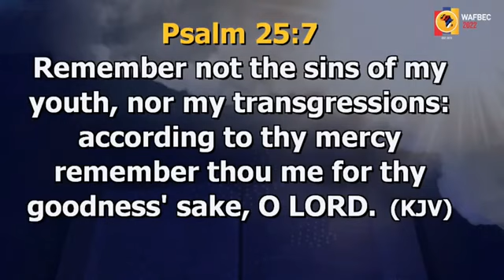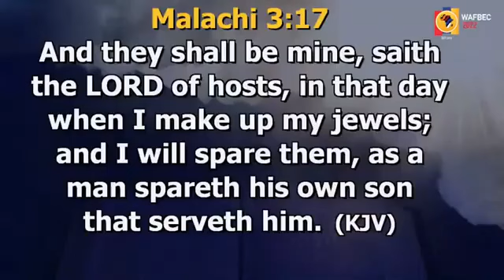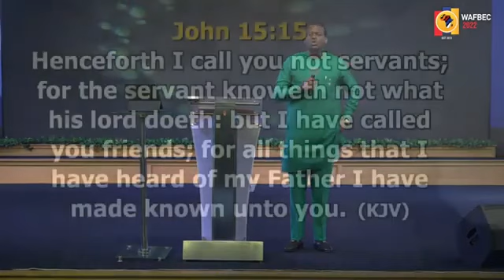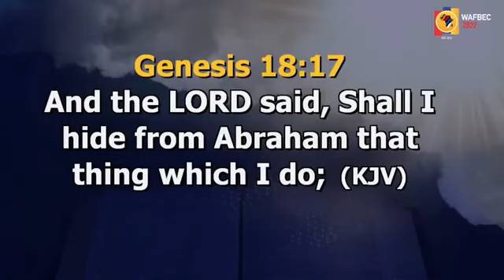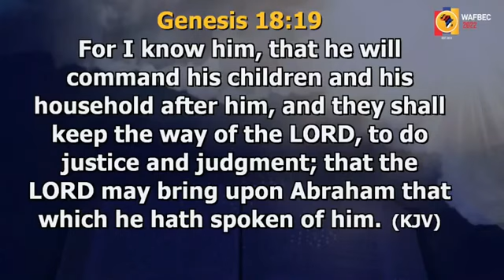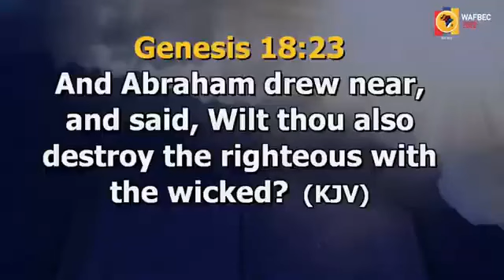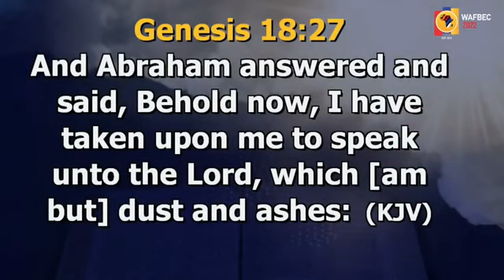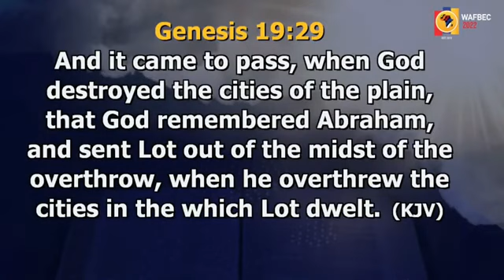APOSTLE AROME OSAYI THE POWER OF GOD'S MERCY // WAFBEC 2022 MORNING SESSION